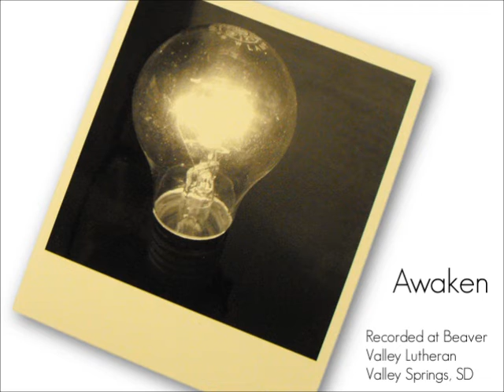Awaken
Excerpt from the first track of the upcoming 2012 CTI album.